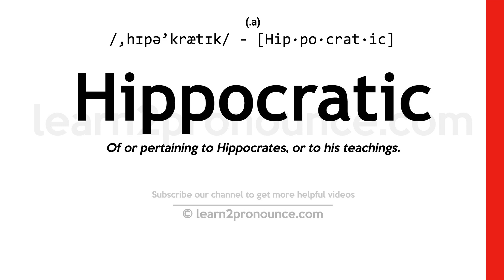Pronunciation of Hippocratic | Definition of Hippocratic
Hippocratic pronunciation | How to pronounce Hippocratic in English?
/,hɪpə`krætɪk/
Meaning of Hippocratic | What is Hippocratic?
(1) (a.) Of or pertaining to Hippocrates, or to his teachings.
What is Hippocratic | Hippocratic meaning and definition?